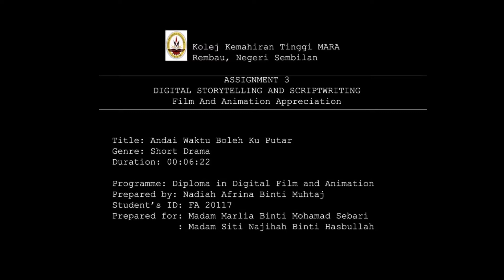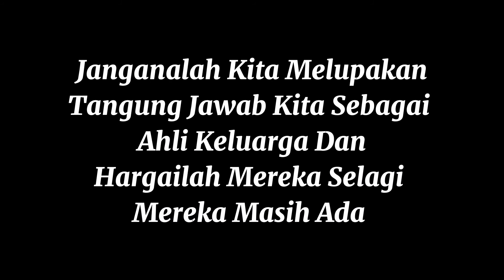Short Drama : Andai Waktu Boleh Ku Putar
Cerita Ini mengisahkan Seorang Adik Yang Melupakan Tanggung Jawabnya Sebagai Adik Kepada Kakak - Kakaknya.

Ini adalah tugasan final saya sem1 di KKTM Rembau, dan ini kali pertamanya saya berlakun bersama rakan-rakan saya dan membuat video ini bersama. Kesilapan saya semasa membuat video ini saya tidak menerangkan dengan jelas kepada kawan saya semasa merakam. Seharusnya merakam secara melintang.